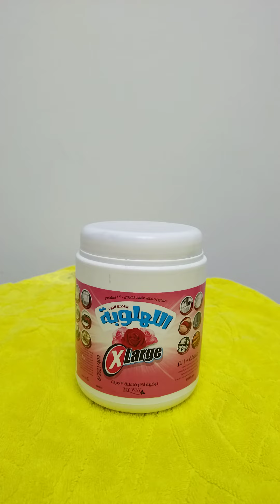ريفيو عن منظف اللهلوبه ١٢ فى ١